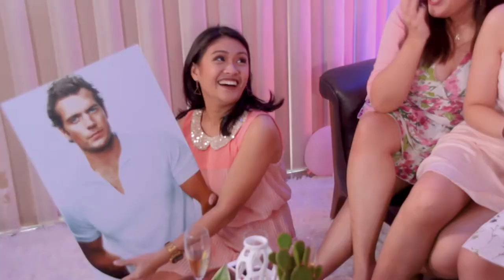Charm and Charl - Chardonnay (Official Music Video)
Cast:
Vanessa Marin
Charm Albino
Charl Albino
Mica Yambao
Gabe Bulot
Kezia Jimenez
Danna Reyes

Director: Asia Alcid
Directors of Photography: Yves Hernandez & Adrian Rayco
Editor: Paolo Hibaler
Production Manager: Lorraine Nuguid

Produced by Vantage Events & Music Production Inc.